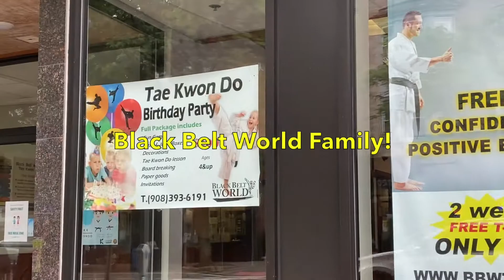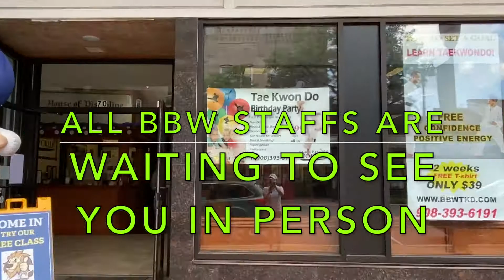Indoor Class Procedure Guidelines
Procedure of Safety Guidelines for indoor class at Black Belt World/Black K/K-Tigers